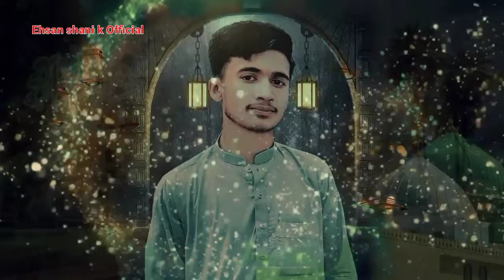Camera ka Samny boona Kitna mushkil h mujhy AAJ pta Chala#dangrousvloging#1stvlog